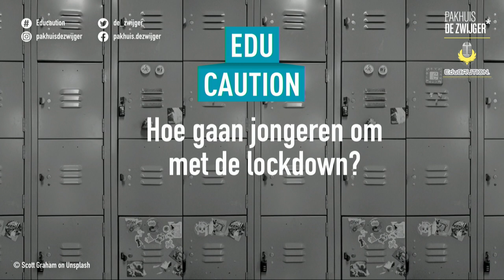EduCAUTION #26: Hoe gaan jongeren om met de lockdown?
The resurgence of the coronavirus particularly across Europe makes clear that the pandemic will not pass soon. In addition European cities have to deal with other crises concerning for example social inequality, polarization and the living conditions of migrants. The cultural and creative sectors can be a driver of social impact in its own right, favouring resilience and innovation. In the 13th livecast of the Infected Cities series, we look at Warsaw. Together with DutchCulture, we searched for different ‘city makers’ in Warsaw such as artists, designers and other storytellers. During this LIVECAST the speakers will give us an insight into their daily works and explain how they commit to making a positive impact in their city in ongoing corona times.